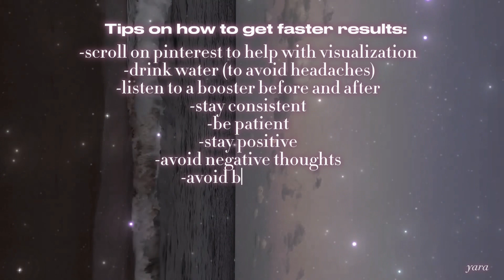who me? yes I’m an angel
₍ᐢ•ﻌ•ᐢ₎*:・

0:00 ━❍ 0:26 ↻ ⊲ Ⅱ ⊳ ↺
𝚅𝙾𝙻𝚄𝙼𝙴 ▂▃▄▅▆

𝖺𝗅𝗅 𝗆𝗒 𝖿𝗈𝗋𝗆𝗎𝗅𝖺'𝗌 𝖺𝗋𝖾 𝗆𝖺𝖽𝖾 𝗐𝗂𝗍𝗁 𝗅𝗎𝗏 𝖺𝗇𝖽 𝖼𝖺𝗋𝖾

𝘸𝘩𝘢𝘵 𝘪𝘴 𝘢 𝘵𝘩𝘪𝘴 ? 𝘁𝗵𝗶𝘀 𝗶𝘀 𝗮 𝘀𝘂𝗯𝗹𝗶𝗺𝗶𝗻𝗮𝗹. 𝗔 𝘀𝘂𝗯𝗹𝗶𝗺𝗶𝗻𝗮𝗹 𝗰𝗼𝗻𝘁𝗮𝗶𝗻𝘀 𝗮𝗳𝗳𝗶𝗿𝗺𝗮𝘁𝗶𝗼𝗻𝘀 𝘄𝗵𝗶𝗰𝗵 𝗰𝗮𝗻 𝗼𝗻𝗹𝘆 𝗯𝗲 𝗵𝗲𝗮𝗿𝗱 𝗯𝘆 𝗼𝘂𝗿 𝘀𝘂𝗯𝗰𝗼𝗻𝗰𝗶𝗼𝘂𝘀. 𝗜𝘁 𝘄𝗶𝗹𝗹 𝗵𝗲𝗹𝗽 𝘂 𝗮𝗰𝗵𝗶𝗲𝘃𝗲 𝘂𝗿 𝗱𝗲𝘀𝗶𝗿𝗲𝗱 𝗿𝗲𝗮𝗹𝗶𝘁𝘆/𝗹𝗶𝗳𝗲. 𝗔𝗹𝗹 𝘂 𝗵𝗮𝘃𝗲 𝘁𝗼 𝗱𝗼 𝗶𝘀 𝗯𝗲𝗹𝗶𝗲𝘃𝗲 , 𝘁𝗿𝘂𝘀𝘁, 𝗵𝗮𝘃𝗲 𝗽𝗮𝘁𝗶𝗲𝗻𝗰𝗲 𝗮𝗻𝗱 𝗯𝗲 𝗰𝗼𝗻𝘀𝗶𝘀𝘁𝗲𝗻𝘁.

𝘪𝘯𝘧𝘰:✿
❥ 𝗶𝘁 𝗶𝘀 𝘂𝗻𝗶𝘀𝗲𝘅
❥ 𝗶𝘁 𝗰𝗼𝗻𝘁𝗮𝗶𝗻𝘀 𝘀𝗽𝗲𝗱 𝗮𝗻𝗱 𝗿𝗲𝗽𝗲𝗮𝘁𝗲𝗱 𝗮𝗳𝗳𝘀
❥ 𝗽𝗼𝗰 𝗳𝗿𝗶𝗲𝗻𝗱𝗹𝘆
❥ 𝗼𝗻𝗹𝘆 𝗽𝗼𝘀𝗶𝘁𝗶𝘃𝗲 𝗮𝗳𝗳𝘀 𝗶𝗻𝗰𝗹𝘂𝗱𝗲𝗱
❥ 𝗹𝗶𝘀𝘁𝗲𝗻 3/4 𝘁𝗶𝗺𝗲𝘀 𝗳𝗼𝗿 𝗻𝗼𝘁𝗶𝗰𝗮𝗯𝗹𝗲 𝗿𝗲𝘀𝘂𝗹𝘁𝘀
❥ 𝗶𝘁 𝗵𝗮𝘀 𝗯𝗲𝗲𝗻 𝘁𝗲𝘀𝘁𝗲𝗱
❥ 𝘂𝘀𝗲 𝗹𝗼𝘄 𝘃𝗼𝗹𝘂𝗺𝗲 (30/50)
❥ 𝘂𝘀𝗲 𝗰𝗼𝗻𝘀𝗶𝘀𝘁𝗲𝗻𝘁𝗹𝘆
❥ 𝗱𝗼 𝗻𝗼𝘁 𝗼𝗯𝘀𝗲𝘀𝘀
❥ 𝘁𝗿𝘆 𝗼𝘃𝗲𝗿𝗻𝗶𝗴𝗵𝘁
❥ 𝘀𝗵𝗮𝗿𝗲 𝗿𝗲𝘀𝘂𝗹𝘁𝘀
❥ 𝗮𝗳𝗳𝗶𝗿𝗺 𝘄𝗵𝗶𝗹𝗲 𝘂𝘀𝗶𝗻𝗴
❥ 𝗯𝗲 𝗸𝗶𝗻𝗱 𝘁𝗼 𝘆𝗼𝘂𝗿𝘀𝗲𝗹𝗳
❥ 𝘆𝗼𝘂 𝗰𝗮𝗻 𝗱𝗼 𝘄𝗵𝗮𝘁𝗲𝘃𝗲𝗿 𝘄𝗵𝗶𝗹𝗲 𝘂𝘀𝗶𝗻𝗴

𝘈𝘣𝘰𝘶𝘵 𝘮𝘦:ᰔッ
❥ 𝗺𝘆 𝗻𝗮𝗺𝗲 𝗶𝘀 𝘆𝗮𝗿𝗮
❥ 𝗜 𝗮𝗺 14 𝘆𝗲𝗮𝗿𝘀 𝗼𝗹𝗱
❥ 𝗶 𝗹𝘂𝘃 𝘁𝗿𝗮𝘃𝗲𝗹𝗶𝗻𝗴 𝗮𝗻𝗱 𝗰𝗼𝗼𝗸𝗶𝗻𝗴
❥ 𝗶 𝗹𝘂𝘃 𝘁𝗼 𝗺𝗮𝗸𝗲 𝗼𝘁𝗵𝗲𝗿𝘀 𝗵𝗮𝗽𝗽𝘆
❥ 𝗶 𝗮𝗺 𝘁𝘂𝗿𝗸𝗶𝘀𝗵 𝗮𝗻𝗱 𝗳𝗿𝗲𝗻𝗰𝗵
❥ 𝗶 𝗹𝗶𝗸𝗲 𝗿𝗲𝗮𝗱𝗶𝗻𝗴 𝗮𝗻𝗱 𝗺𝗮𝗸𝗶𝗻𝗴 𝘀𝘂𝗯𝘀
❥ 𝗿𝗮𝗶𝗻 𝗶𝘀 𝗺𝘆 𝗳𝗮𝘃 𝘀𝗼𝘂𝗿𝗰𝗲 𝗼𝗳 𝗰𝗼𝗺𝗳𝗼𝗿𝘁 𝗮𝗻𝗱 𝗼𝗹𝗱 𝗺𝗼𝘃𝗶𝗲𝘀
❥ 𝗶'𝗺 𝗶𝗻𝘁𝗼 𝗳𝗮𝘀𝗵𝗶𝗼𝗻 𝗮𝗻𝗱 𝗸𝗽𝗼𝗽